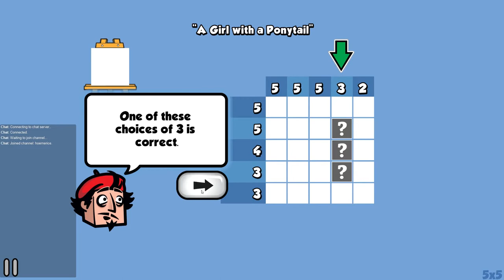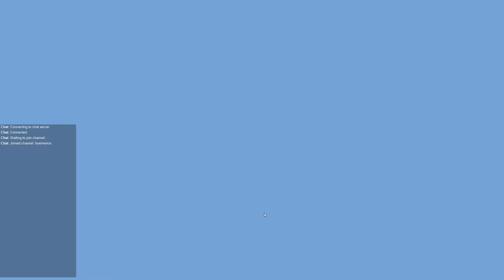Sucking @ Paint it Back - 001 - Training Hall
Come watch us suck live on twich.tv

The art has disappeared from the gallery! Can you paint it back?

Recreate lost works of pixel art by using brainpower.
Use logic as your paintbrush to solve each painting's unique puzzle.

 Featuring:
150 paintings to solve!
15 rooms to unlock.
20 achievements.
Logic puzzles similar to picross, sudoku, nonograms, paint by numbers and griddlers.
Endless "Mystery Masterpiece" challenge mode.
Play paintings in Normal, Pro and Master difficulty modes.
Undo and redo buttons.
6 player profiles on one computer (the whole family/commune/coven can play!)
Steam cloud and achievements.
Play with mouse, keyboard or game controller. Also great on touchscreen PCs!
Hours of puzzley fun![steam]

Title: Paint it Back
Genre: Casual
Developer: Casual Labs
Publisher: Casual Labs
Release Date: 14 Oct, 2015